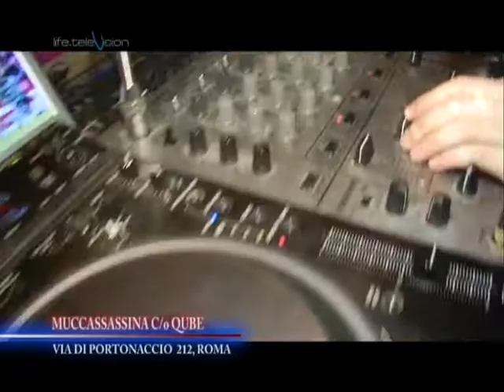Life Television @ Qube, Muccassassina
Conduce Lorenzo Palma feat. Diego Longobardi (Art Director), Keila (Madre Natura Ciao Darwin 2010), Mario Orfei, Fabio Lanzone, Max Verduchi

Qube, via di Portonaccio 212 - Rome, Italy